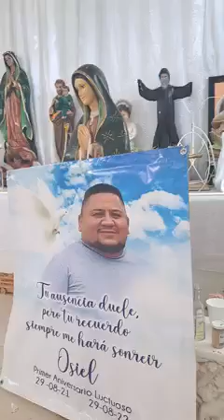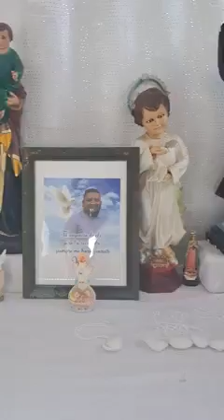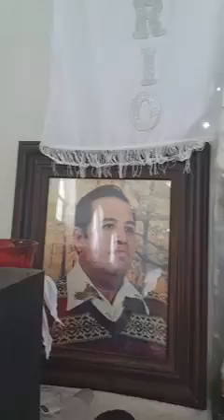iglesia paredon materia adrianita